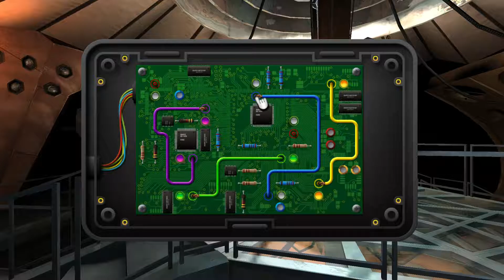Doctor Who The Adventure Game 04